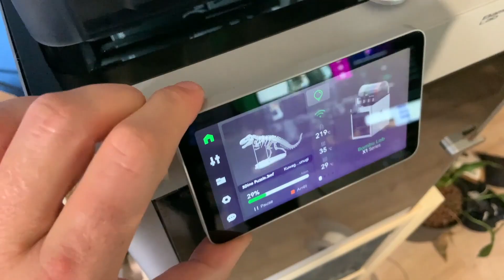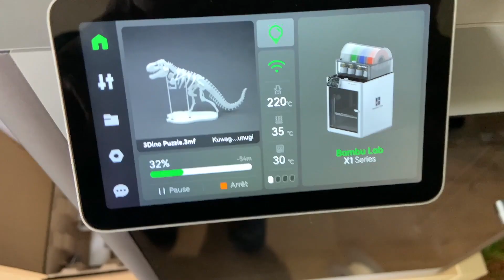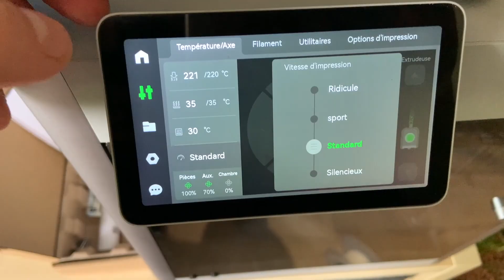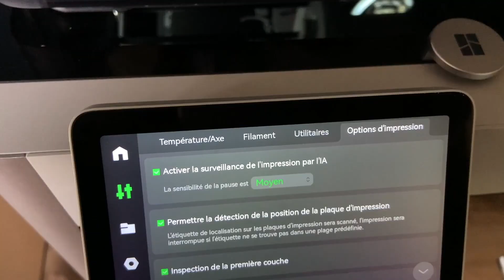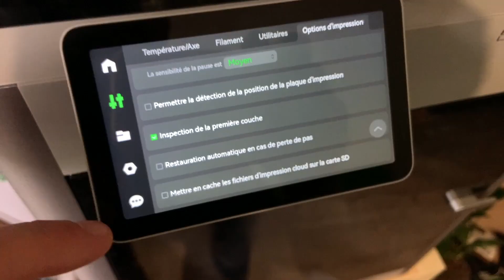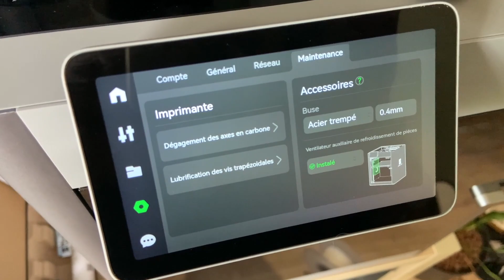On teste l'imprimante 3D Bambu Labs X1 Carbon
Dans la vidéo d'aujourd'hui, nous allons faire l'essai de ma toute nouvelle imprimante 3D - la Bambu Labs X1 Carbon. Cette imprimante promet de changer la donne en termes de qualité, de rapidité et de facilité d'utilisation dans le domaine de l'impression 3D. Mais est-ce vraiment le cas ? On le découvre ensemble !